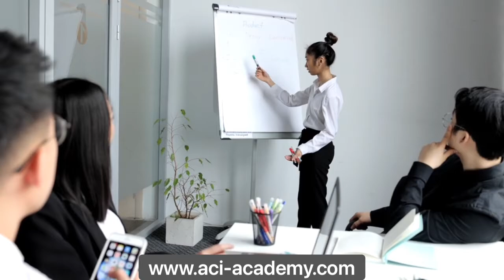Corporate Travel Management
While the “new norm” post Covid-19 is not yet set in stone, we know that corporate travel and its practices beyond the pandemic will evolve, making it essential for travel buyers, and suppliers to be updated and knowledgeable on corporate travel products, services and channels.

This comprehensive and interactive workshop will cover a wide variety of topics of the business travel ecosystem from business processes, trends, health & safety, policy to performance measurement. A special future trends segment will also see participants and travel managers co-create a “new norm” framework to adopt.